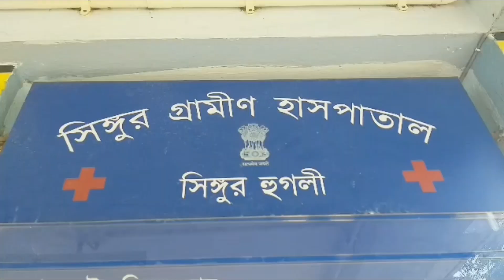Dankuniর পর সিঙ্গুরে দুর্ঘটনার কবলে স্কুল ছাত্রী!‌ হুঁশ ফিরেছে প্রশাসনের, BJPকে পাল্টা জবাব তৃণমূলের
■Note: @dnnbangla  is not liability for all the speeches that have been broadcast on this video.

□ এই ভিডিওতে সম্প্রচারিত বক্তব্য বক্তার নিজস্ব মতামত, এই বক্তব্যের জন্য @dnnbangla  চ্যানেল কর্তৃপক্ষ কোনও মতেই দায়ী নয়।

● Advertisement Note : আমাদের চ্যানেলে প্রচারিত সমস্ত বিজ্ঞাপনের বক্তব্য ও বিষয়বস্তু সম্পূর্ণ বিজ্ঞাপনদাতাদের নিজস্ব, এর জন্য @dnnbangla  চ্যানেল কোনওভাবেই দায়বদ্ধ নয়। তাই কোনও বিজ্ঞাপনের সূত্র ধরে বিজ্ঞাপনদাতার সঙ্গে যোগাযোগ করার আগে প্রয়োজনীয় খোঁজখবর নিতে বলা হচ্ছে। পাশাপাশি বিজ্ঞাপন দেখে দর্শকরা বিজ্ঞাপন দাতাদের সঙ্গে যোগাযোগ করবে কিনা সেটা তাদের ব্যক্তিগত ব্যাপার @dnnbangla  শুধুমাত্র প্রচার করে থাকে। ধন্যবাদ